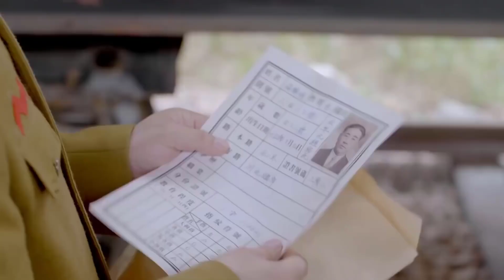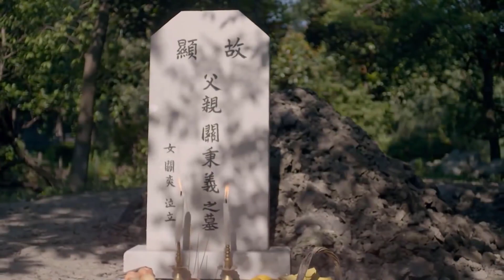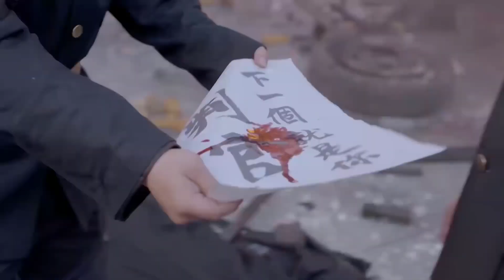Đại lão gia uy dũng một đời khi ra đi tới một chiếc quan tài cũng không thể mua nổi